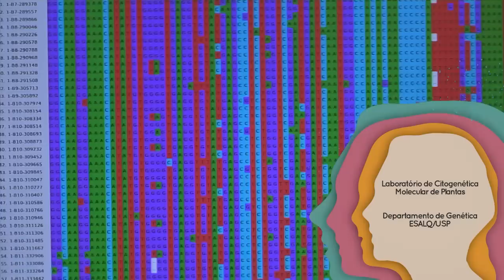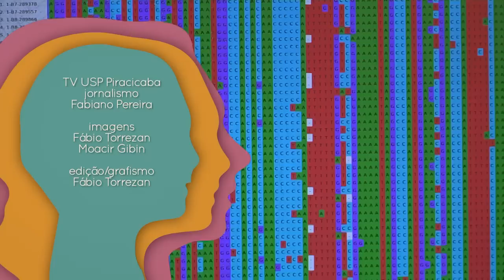Trajetória 022/2019 - Mateus Mondin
Docente e pesquisador do Departamento de Genética (LGN) da Esalq/USP, responsável pelo Laboratório de Citogenética Molecular de Plantas, o professor Mateus Mondin faz um resgate de sua trajetória estudantil e profissional.